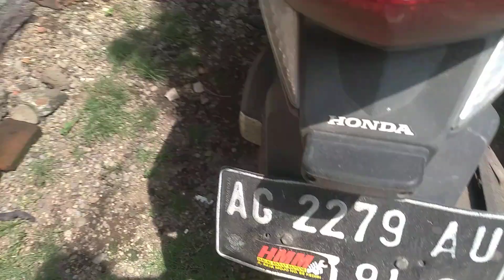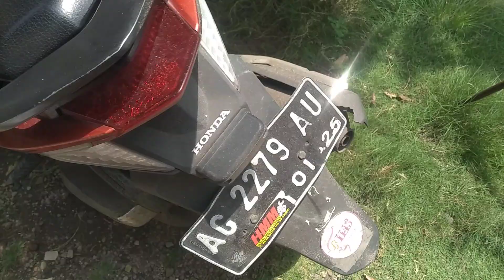si merah jagoan vario menawan